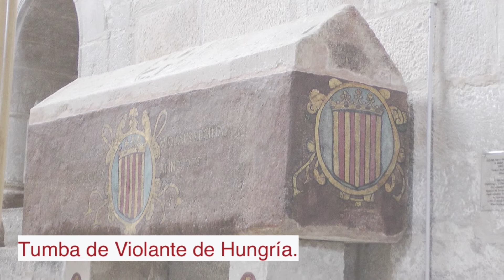La Ruta del Cister, por Luis Miguel Villar Angulo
Tres monasterios: Monasterio de Poblet (Patrimonio de la Humanidad) (Tarragona); Monasterio de Santes Creus (Tarragona) y Monasterio de Vallbona de las Monjas (Lérida)